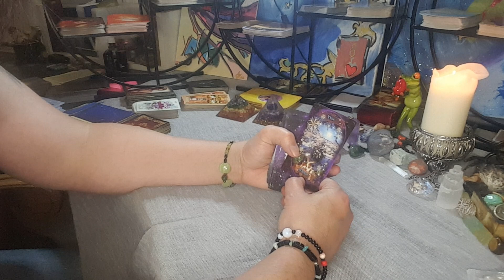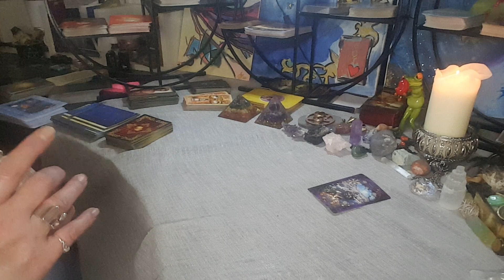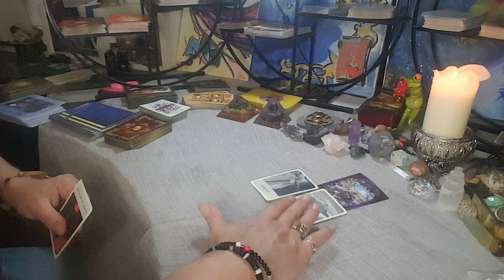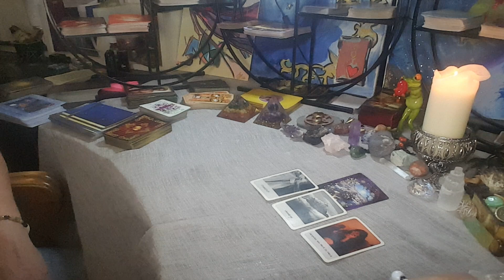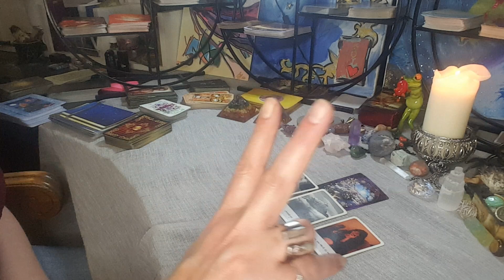Tagesenergien für Montag den 24.3.23☀️🌒☀️🌒☀️🌒